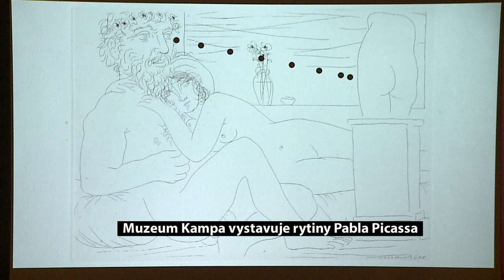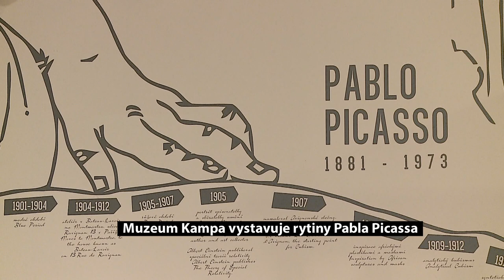Muzeum Kampa Pablo Picasso